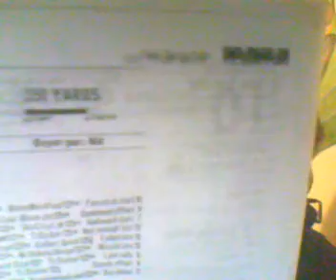indiana downs r 5,10,11 5-17-10.wmv